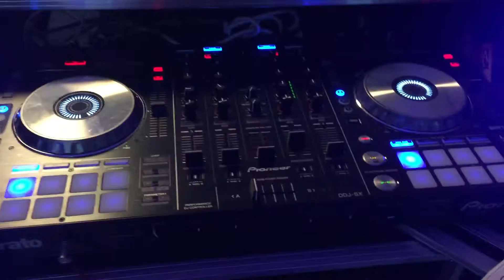DJ Jonny 5 - Birthday Party Setup - Opera Tower Entertainment Room - Downtown, Miami - January 2015